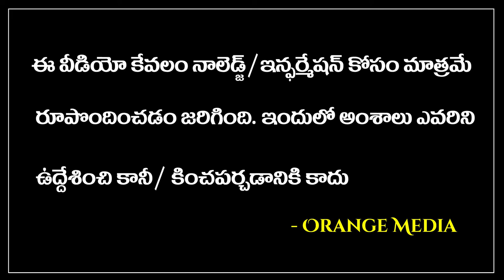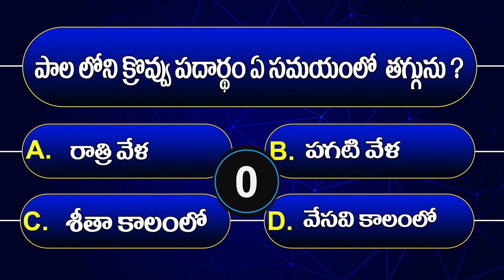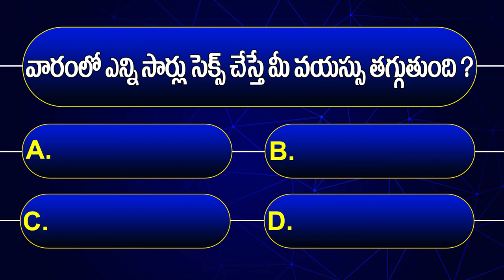Intresting Facts | Female Body Questions | General Science | Compitative Exam Questions in Telugu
NOTE